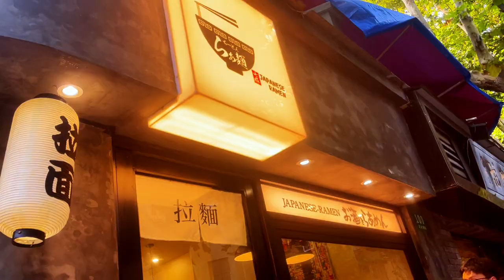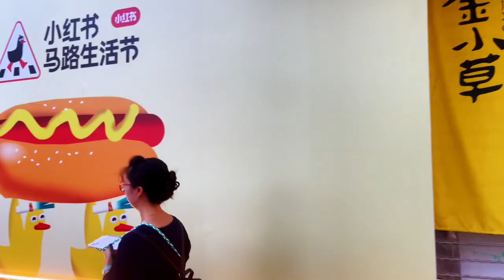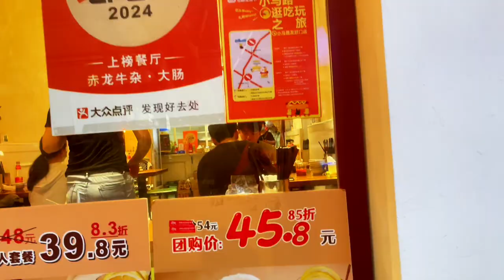Explore the Most Beautiful Street in Shanghai on Foot | China Walking Tour 上海最美马路